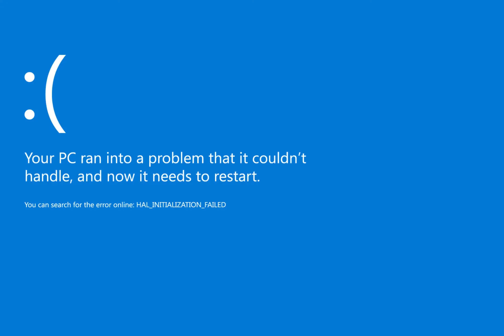Est-ce que ca va marcher ???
Voila nouvelle petite vidéo j'espère qu'elle vous plaira.
Ou like alors ?
Mais moi je voulais que ca marche (zut).